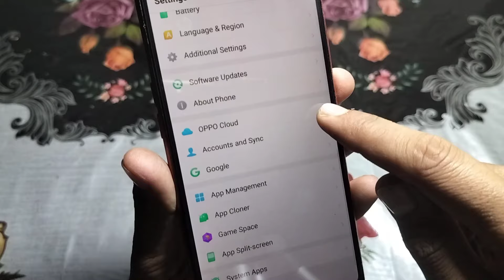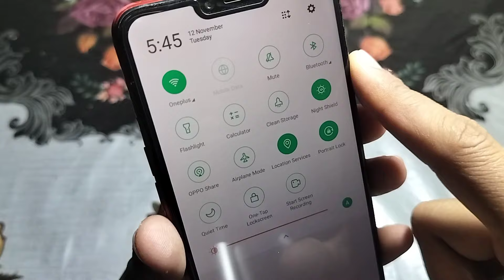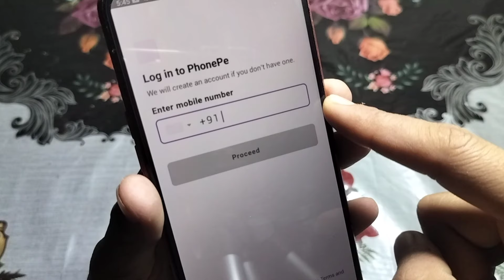unable to proceed phonepe problem | unable to process the request please try again phonepe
unable to proceed phonepe problem unable to process the request please try again Phonepe unable to proceed error we are unable to detect a sim card in your device problem
Phonepe unable to proceed error  we are unable to detect a sim card in your device problem solution phonepe we are unable to detect a sim card in your device please insert a sim card or provide device state permissions and try again meaning in hindi phonepe me unable to proceed we are unable to detect a sim card in your device please insert a sim card or provide device state permissions and try again ka matlab kya hai phonepe me ish error ko thik kaise kare

Your question:-
phonepe unable to process
unable to process the request please try again phonepe
phonepe mein unable to process problem
phone pe account link unable to proces
phonepe banane me unable to process bata raha hai
phonepe mein unable to process
unable to proceed phonepe
phonepe 24 hours problem
unable to proceed

problem

unable to process phonepe in
telugu

unable to proceed phonepe bank account

unable to proceed phonepe problem

unable to proceed phonepe 24 hours

unable to proceed phonepe iphone

unable to proceed phonepe telugu

unable to proceed phonepe kannada

unable to proceed phonepe india post payment bank

unable to proceed phonepe bank account 24 hours

unable to proceed phonepe something went wrong

unable to proceed phonepe problem solve